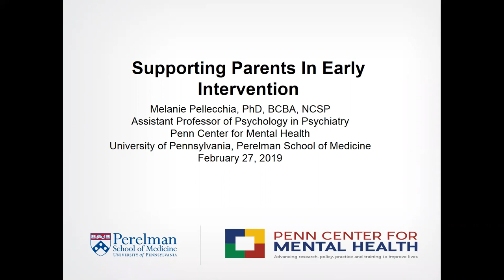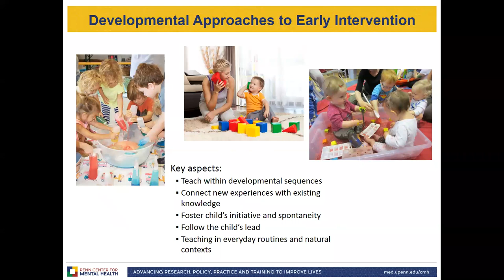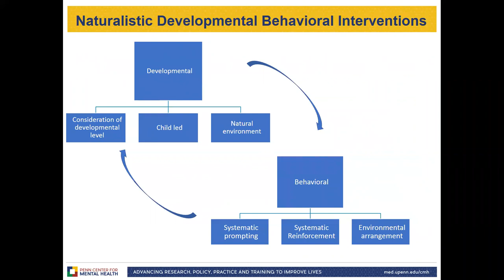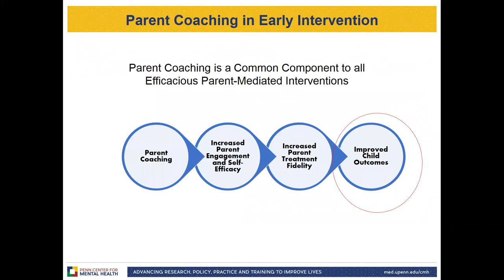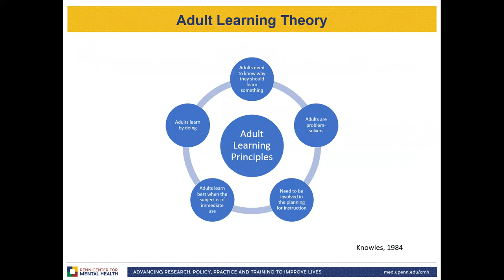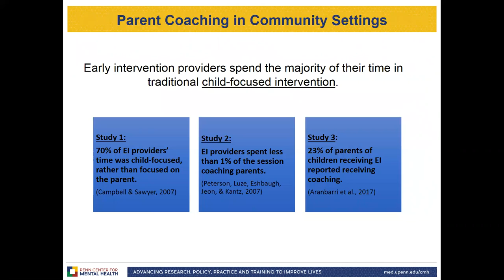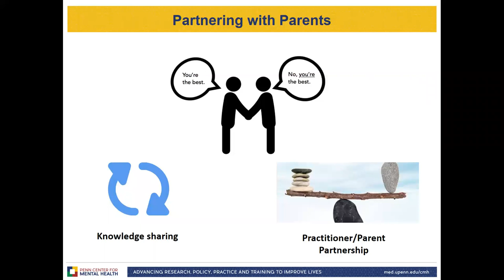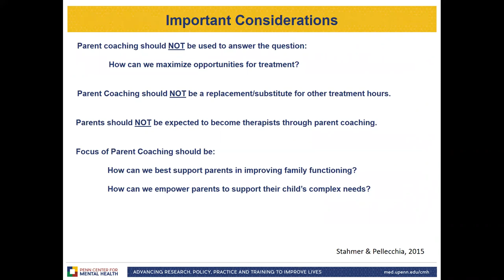Supporting Parents in Early Autism Treatment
In this webinar, Melanie Pellecchia, Ph.D., NCSP, BCBA, discusses advances in early autism treatment and strategies to support parents in the implementation of early intervention techniques.